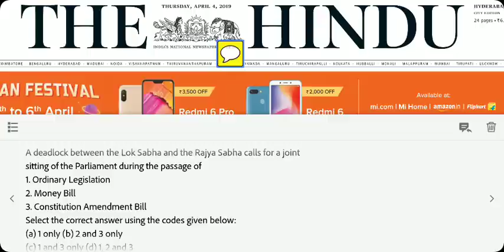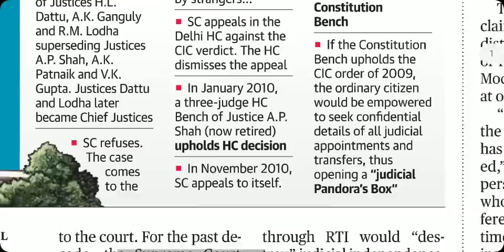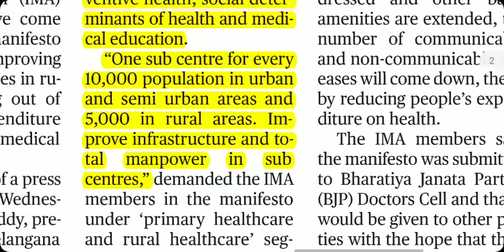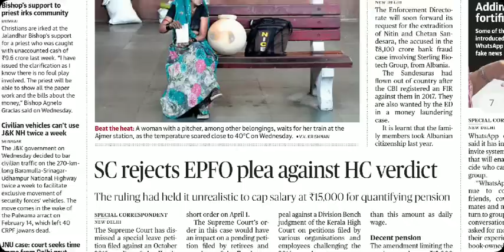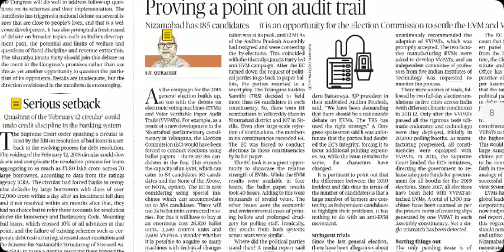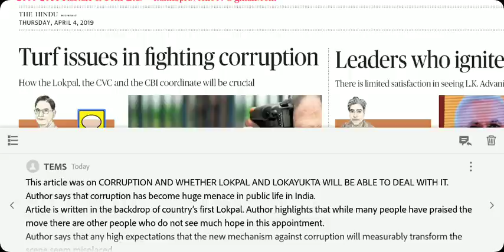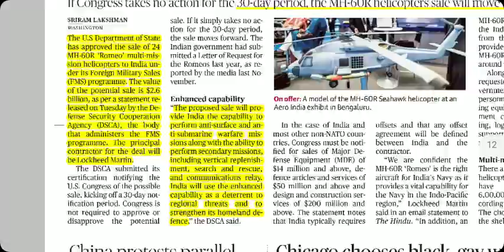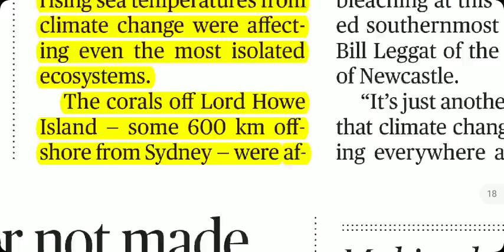The Hindu Newspaper 04th April 2019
PIB and AIR compilation From January 2019 to March 2019 has been released.